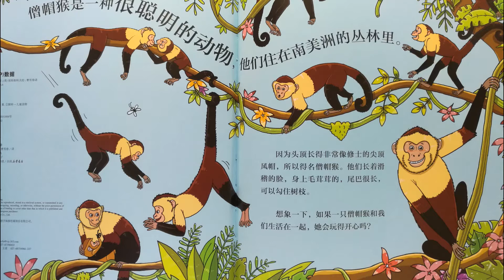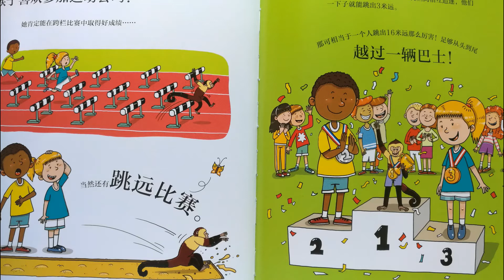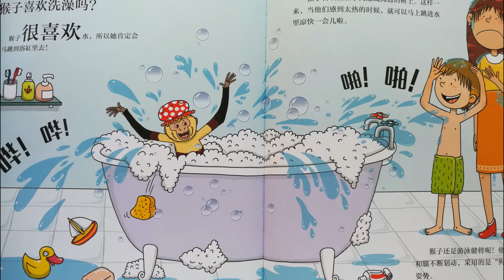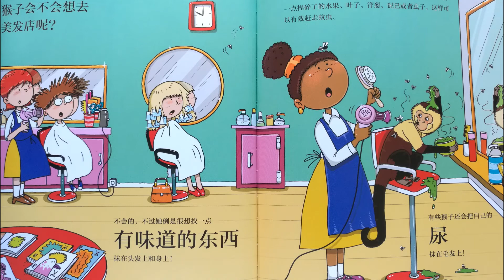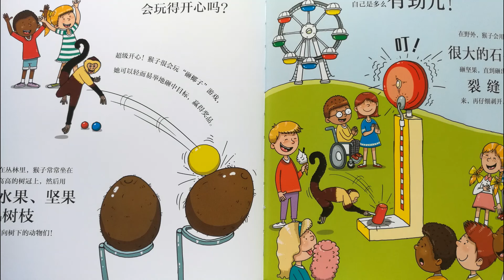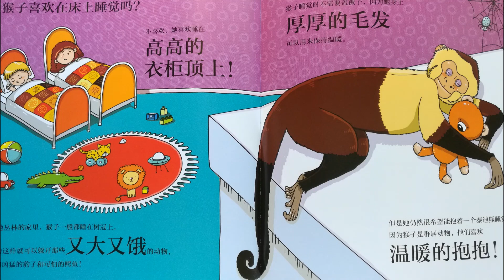动物妙想国 猴子会玩滑水吗 科普知识|有声绘本|亲子阅读|中文童书|睡前晚安故事|幻想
如果动物来到人类世界生活，会发生哪些有趣的事呢？比如：如果企鹅去超市会怎么样？——他会在冷鲜柜里找到家的感觉。因为企鹅居住的南极岛屿，比冷鲜柜里还要冷得多！如果章鱼去买鞋子会怎么样？鲸鱼会唱卡拉OK吗？猴子喜欢去上学吗？打开“动物妙想国”的大门，和宝贝一起“异想天开”吧！
著者：卡米拉·德·拉·贝杜瓦耶
绘者：阿列克谢·彼特斯科夫
译者：曹雪春